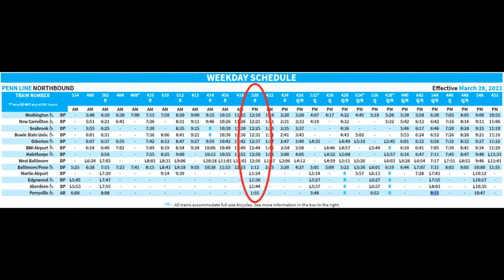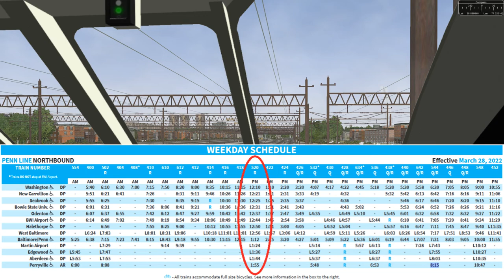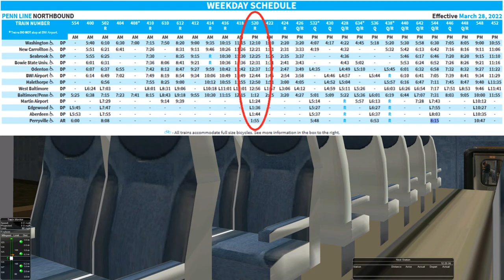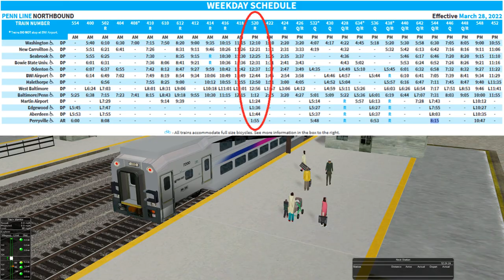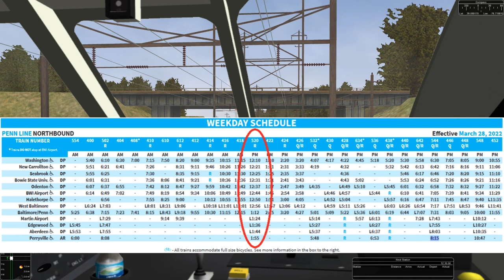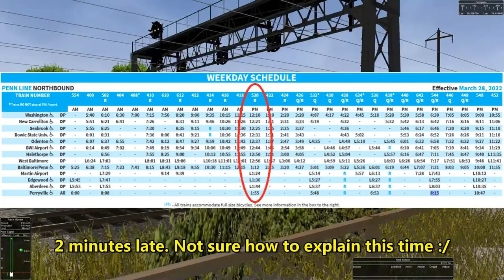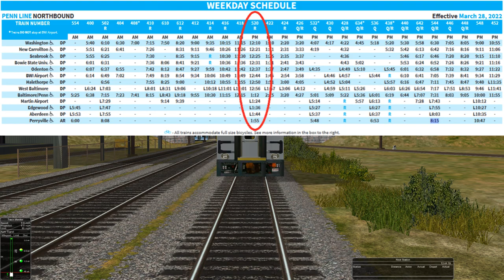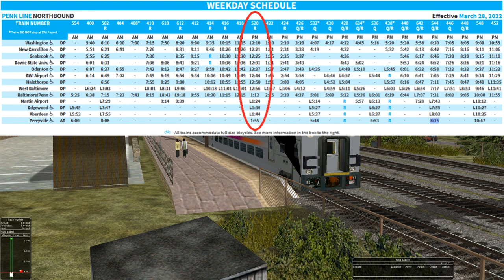[OpenRails] PRRV2 MARC Train 510 in the Summer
Here is a run of noon train 510 from Washington Union Station to Perryville Maryland, making all stops on the entire MARC Penn Line. Leading the bilevels train is a MP36PH-3C.

Train Setup: (0:00)
Washington - New Carrollton: (4:35)
New Carrollton - Seabrook: (15:00)
Seabrook - Bowie State: (18:27)
Bowie State - Odenton: (23:40)
Odenton - BWI Airport: (29:45)
BWI Airport - Halethorpe: (36:40)
Halethorpe - West Baltimore: (43:55)
West Baltimore - Baltimore Penn: (48:45)
Baltimore Penn - Martin Airport: (56:25)
Martin State Airport - Edgewood: (1:10:35)
Edgewood - Aberdeen: (1:20:50)
Aberdeen - Perryville: (1:28:40)

Credits:
The train simulator is OpenRails v1.4. PRRV2 route by Vince Cockeram and the NEC Track Team. MP36PH-3C by Kurt Kaminer - KLW TrainSim. Bombardier Bilevels by TigerTrains. If someone recognizes these please let me know so I can credit the developers.  Recorded with Bandicam. Produced with CyberLink PowerDirector 15.